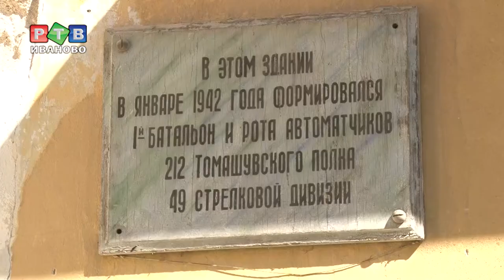К усадьбе Севрюгова присматривается инвестор